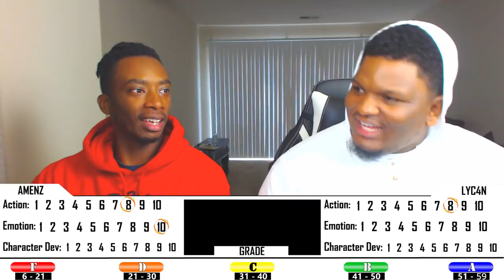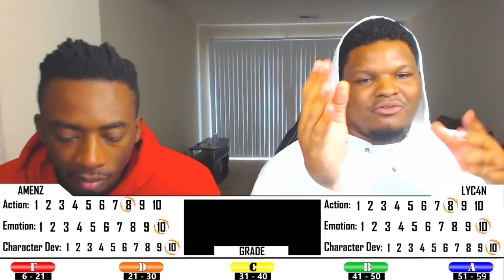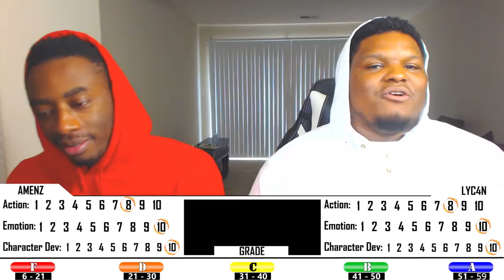A WHOLE NEW WORLD!! Sword Art Online: Alicization - Episode 1 | Reaction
Episode Description: Kirito, along with his childhood friend, Eugeo, has been tasked with cutting down a colossal tree called the Gigas Cedar. They’re swinging their ax when their friend Alice arrives with lunch. As they eat, the three friends decide to go to a fabled cave. Sword Art Online: Alicization Episode 1

-Double Dragon